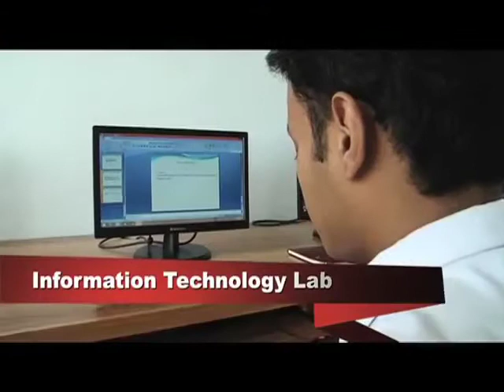SUBHAS BOSE INSTITUTE OF HOTEL MANAGEMENT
Academic agenda